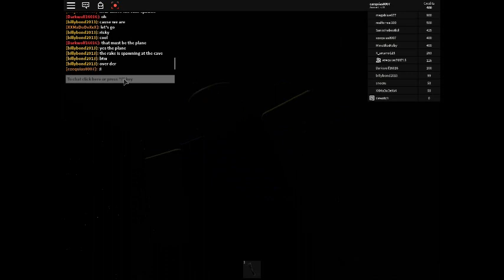jop play samuel : the rake : rake no killed you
jop play
samuel

the rake
rake no killed you